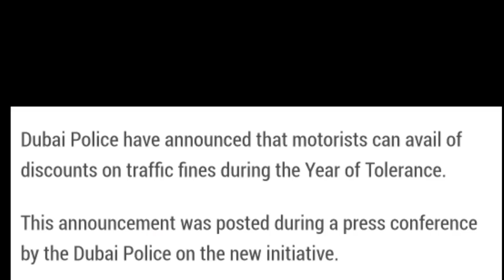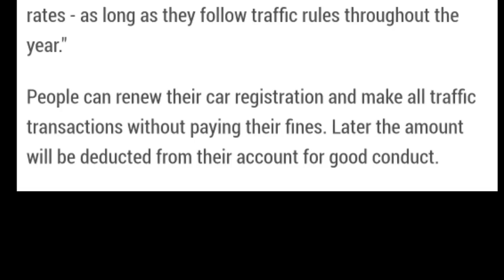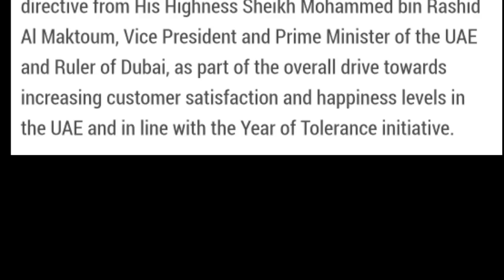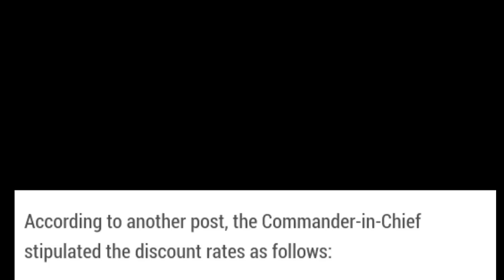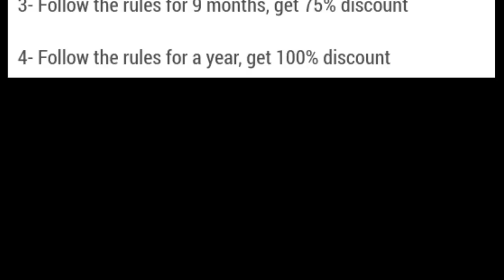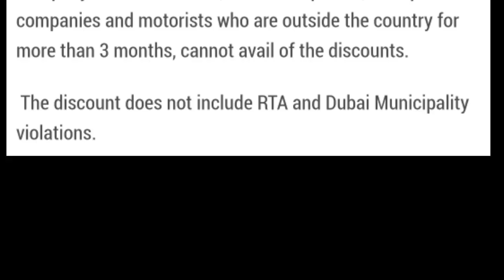Breaking - Get 100% discount on Dubai traffic fines || Year Of Tolerance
News Source: Khaleej times